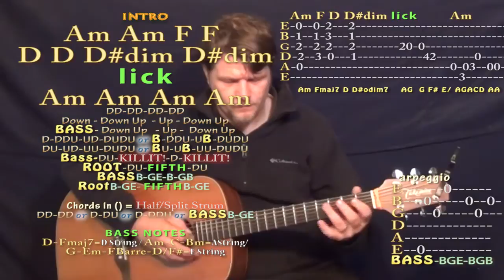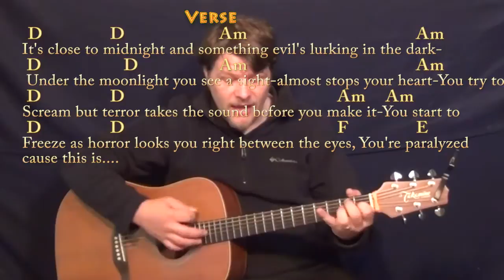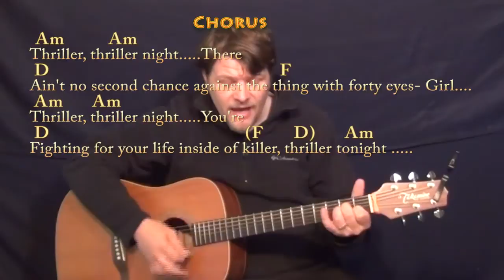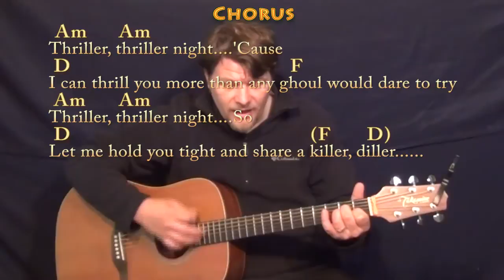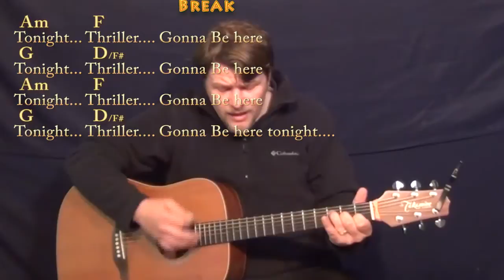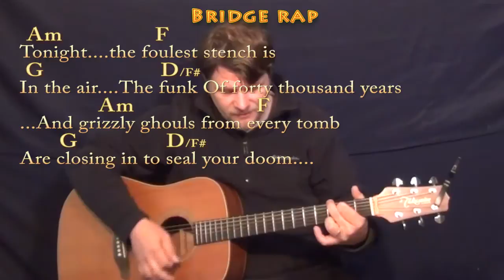Thriller (Michael Jackson) Strum Guitar Cover Lesson in Am with Chords/Lyrics